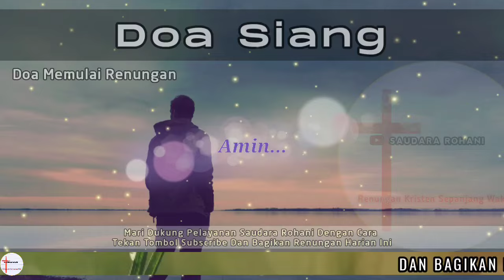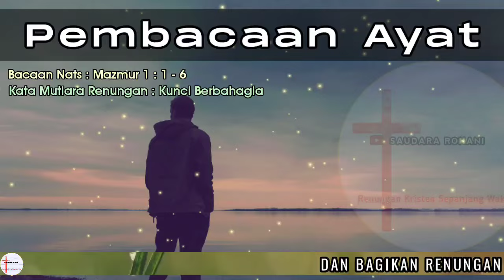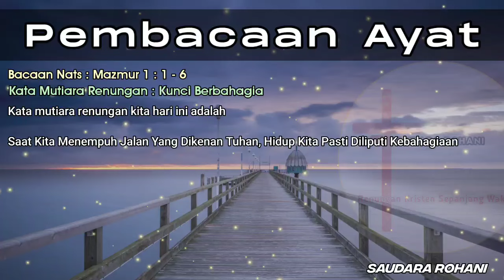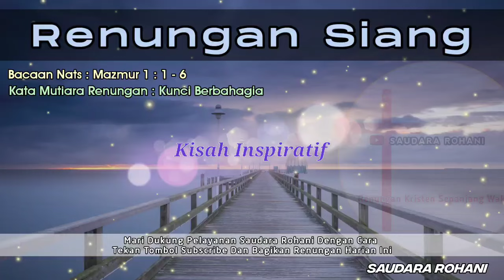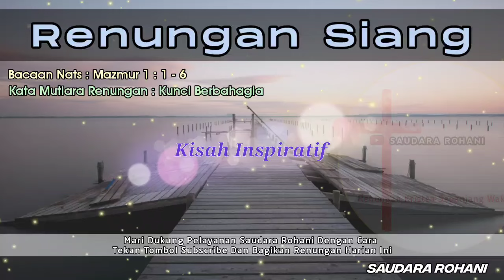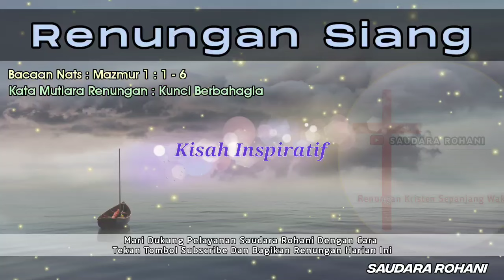Renungan Siang Kristen - Doa Siang - Suara Injil - Pohon Kehidupan Terbaru - Renungan Siang Katolik